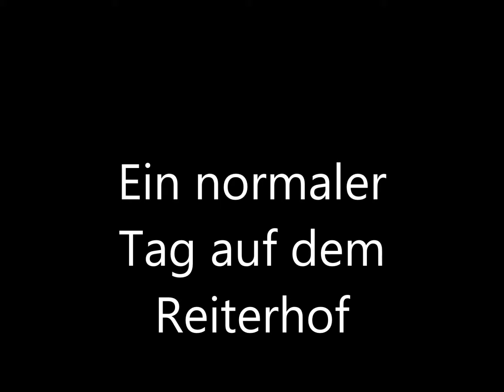Ein Tag auf dem Reiterhof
Mein erstes Schleich Video :DD . Könnt Kritik und so hier lassen ^^